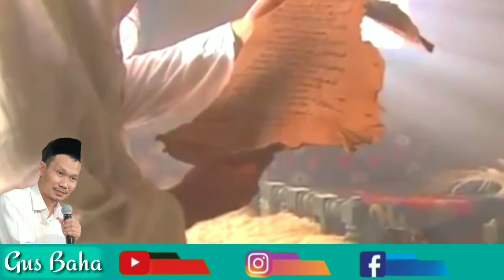Kisah Sahabat Umar bin Khattab masuk islam gus baha kisah sahabat umar bin khattab sebagai pemimpin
Kisah Sahabat Umar bin Khattab masuk islam | Gus baha

simak video lengkapnya, semoga ilmu yang di dapat bisa bermanfaat

dan dapatkan vidio menarik lainya

kisah sahabat nabi umar bin khattab pemimpin yang adil
kisah keteladanan sahabat umar bin khattab dan sayyidah aisyah r.a
cerita kisah sahabat nabi umar bin khattab
sikap meneladani kisah sahabat umar bin khattab dipraktikkan oleh
menceritakan kisah sahabat abu bakar dan umar bin khattab
kisah sahabat nabi abu bakar as shiddiq dan umar bin khattab
kisah teladan sahabat umar bin khattab
kisah tentang sahabat nabi umar bin khattab